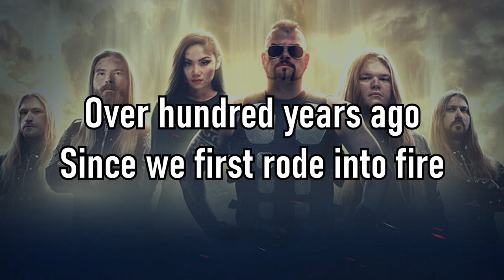Sabaton | Steel Commanders | Lyrics Reuploaded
Lyrics:
Over hundred years ago since we first rode into fire
The rulers of the battlefield, rolling over trench and wire
Into battle, no retreat, roll out, for our foes we spell disaster
In the footsteps of Montgomery, Patton followed we came after

Flers–Courcelette showed the way
Evolution leading to
El-Alamein until today
We're the first ones into the fray

Steel Commanders
Rule the battlefield
Spearhead Flanders
Tankers leading the
Storm of panzers
Battle calling the
Steel Commanders

From the Mark 1's introduction to the beast known as the Leopard
With our Chieftains and Centurions our frontline has been tempered
From the fields of Prokhorovka, to the shores of Overlord
The beginning of the victory, Shermans rolling on to Sword

Evolution leading to
El-Alamein until today

Steel Commanders
Rule the battlefield
Spearhead Flanders
Tankers leading the
Storm of panzers
Battle calling the
Steel Commanders

Steel Commanders
Spearhead Flanders
Storm of panzers
Steel Commanders

Steel Commanders
Rule the battlefield
Spearhead Flanders
Steel Commanders

Steel Commanders
Rule the battlefield
Spearhead Flanders
Tankers leading the
Storm of panzers
Battle calling the
Steel Commanders